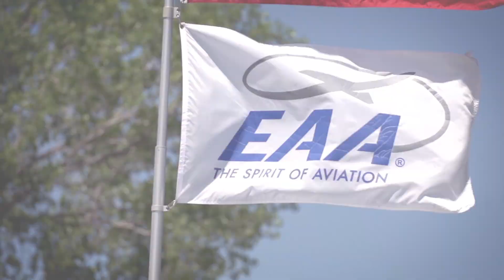EAA AirVenture Oshkosh 2016: World's Greatest Aviation Celebration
Make Oshkosh your summer destination and experience the world’s largest annual gathering of aviation enthusiasts. These are some of the OSH16 highlights: Pearl Harbor 75th commemoration, two night air shows, daily air shows featuring the Canadian Snowbirds, Desert Storm 25th anniversary, salute to veterans, WWI aviation celebration, Boeing 100th anniversary, WomenVenture, Young Eagles Day celebrating the 2 millionth flown, Coast Guard centennial, Martin Mars flying boat, 10,000 airplanes, 1,000 forums and workshops, and 800+ exhibitors.